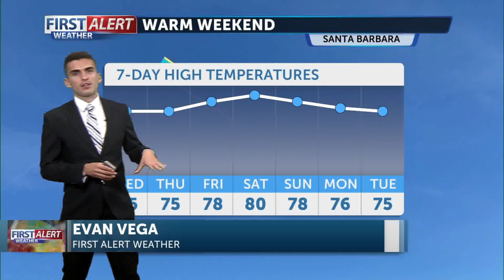Slight cooling begins Wednesday before another warm up